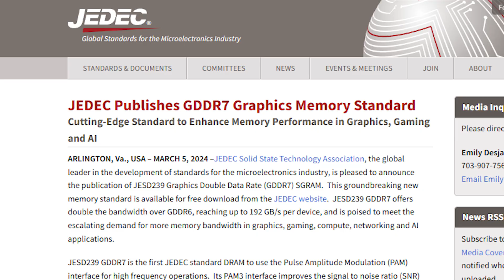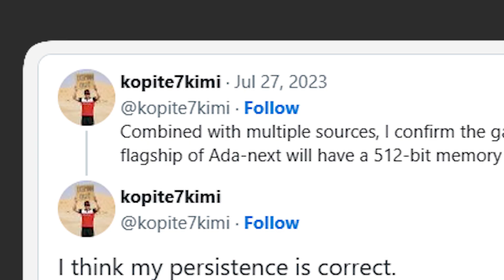THE RTX 5090's PERFORMANCE IS INSANE (vs the 4090)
Alot of new info on the upcoming RTX 5090 was leaked. What does the 5090's performance look like and whats its price? And how does the RTX 5090 compare against the RTX 4090?

Don't have time to keep up with what's new in tech?
Dw. i gotchu.